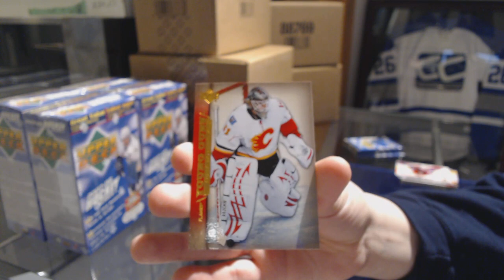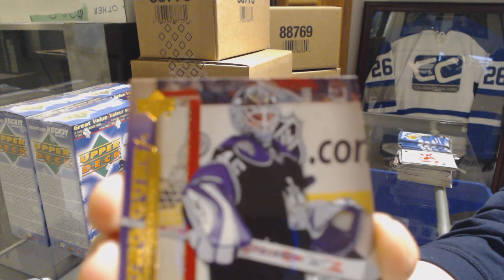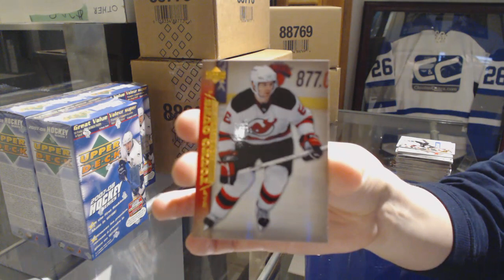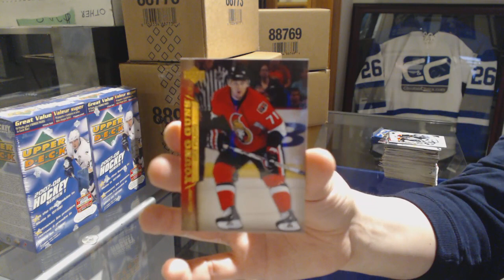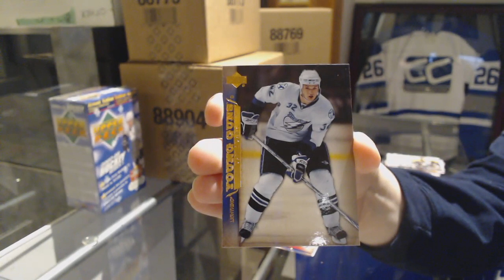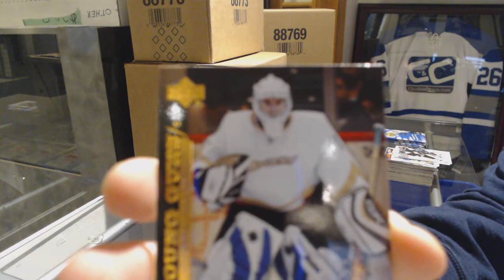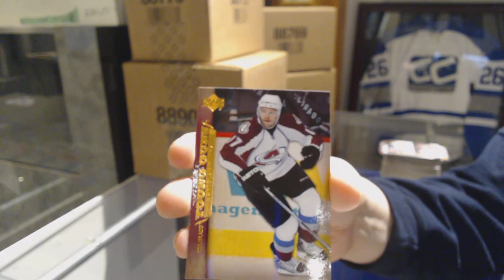07-08 Upper Deck Series 1 Blaster 4 Box Break - C&C #9311